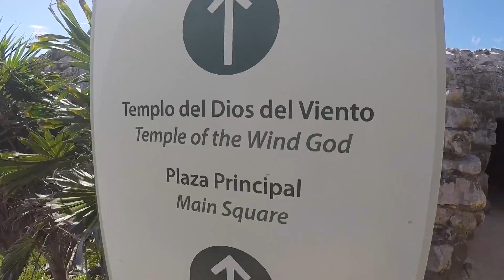Exploring the Mayan Temple Ruins In Tulum, Mexico - TRAVEL VLOG - WMLML #23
Please visit my new channel!!!

In this episode of Watch Me Live My Life, I travel by bike to the Mayan Ruins at Tulum, Mexico with Kimberly Anne Ellis, Zack Olsen, and Rachel Olsen. We eat lunch at Charly's Vegan Tacos, and then I check out a local Cenote where I meet a man who took care of a baby racoon after his parents died, and he named him Tota. Tulum, Quintana Roo, Mexico
MY CAMERA GEAR:
- Camera I use for vlogging and drum videos about 50% of the time.
- Camera I use the other 50% of the time.
MY DRUM HEADS:
- My preferred snare drum batter head.
- My preferred snare side head.
- Every drummer needs at least one of these.
- My preferred tom batter heads.
- My preferred tom resonant heads.
- My preferred bass drum head.
- My preferred front bass head.
MY CYMBALS:
- 22” Ride Cymbal
- 18” Crash
- 19” Crash
- 14” Hats
MY STICKS:
VLOG?
I first started vlogging to create a greater sense of accountability in pursuing a few goals…You want to know the full story, you’ll have to start